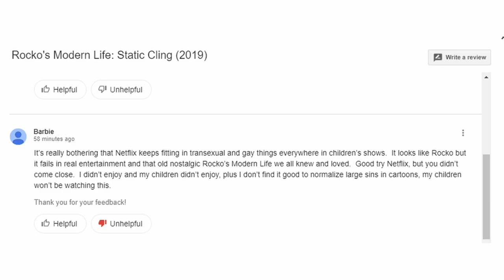Rocko's Modern Life Static Cling: Gay Frog Noises Intensify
It's been Three Months almost to the day. So now would be a good time for a new video. Today I am talking about Netflix's "Rocko's Modern Life Static Cling". Was it good? You'll have to watch the video to find out.